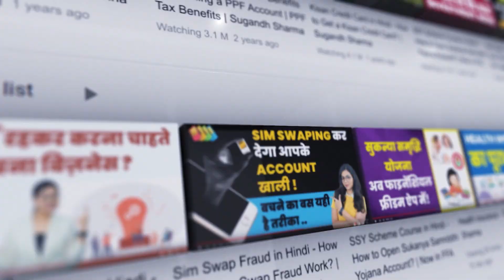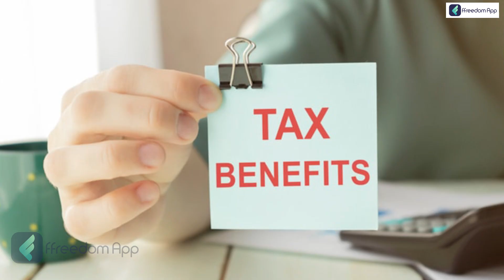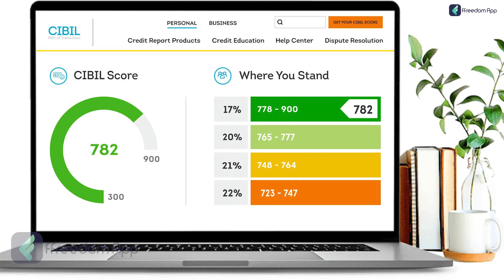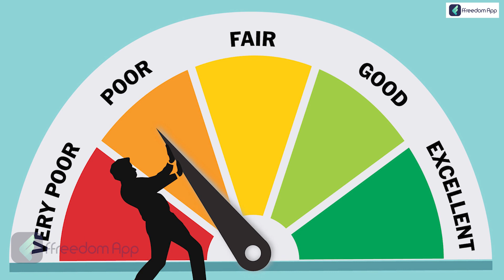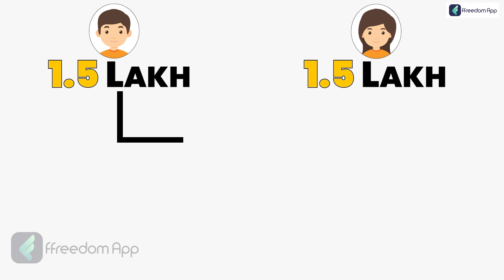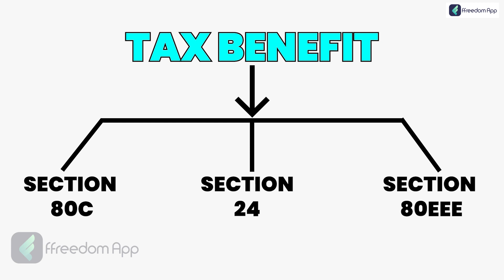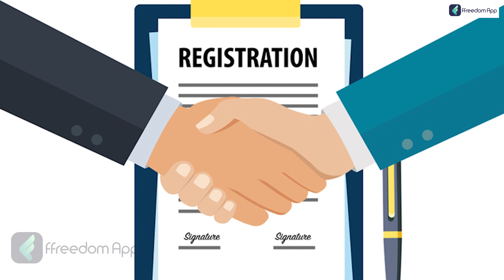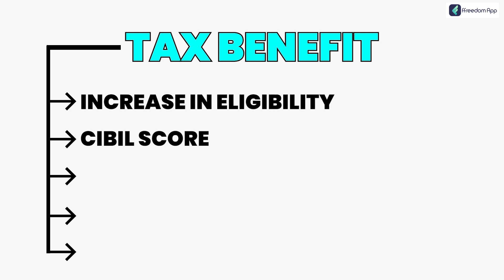Joint Home Loan: What Are the Benefits? | Everything You Need to Know | Hindi | Namita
"Before applying for a loan, educate yourself on the Home loan, its types, and interest rates, and help meet the requirements.

For many of us, purchasing a house is a ""once-in-a-lifetime"" investment. It is natural for us to want to make it as large and as good as possible. The affordability of our house dictates its size, location, and quality. Undoubtedly, the availability of house loans has increased affordability. However, your housing loan eligibility relies on factors such as age, income, outstanding debts, etc. Lenders have cautious guidelines that say your house loan EMI plus any other EMIs you may be paying cannot surpass a specific percentage of your take-home salary.

In India's metropolitan centres, real estate prices tend to be greater than in the rest of the country. Therefore, it makes sense to apply for a loan jointly. With the combined salaries of the husband and wife, eligibility for a joint mortgage is increased. In addition to reducing the principal and interest payments cost, the pressure to return the loan is also evaluated jointly. Finally, the loan is easier to approve since the husband and wife have together committed the collateral. Numerous banks and private lending institutions give women applicants significantly reduced interest rates. This reduction is a tremendous advantage for a couple whose payback is likely to be substantial. With a low-interest rate, equated monthly payments (EMIs) are also reduced.